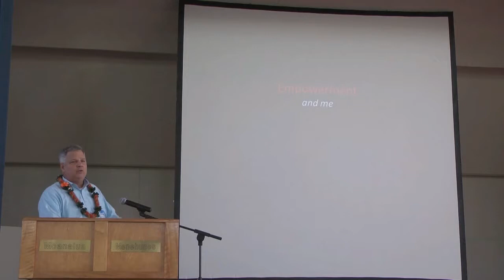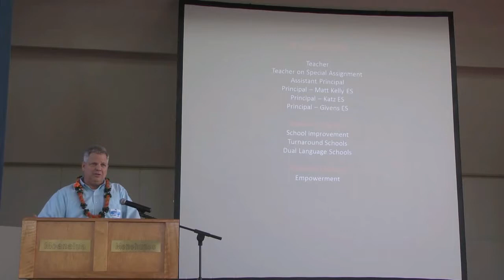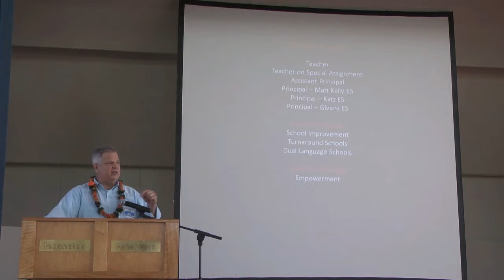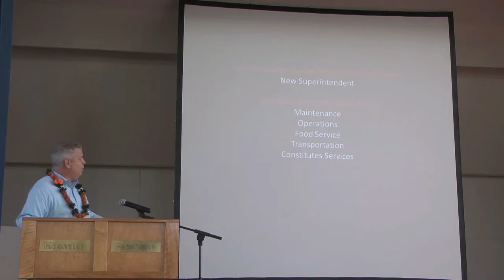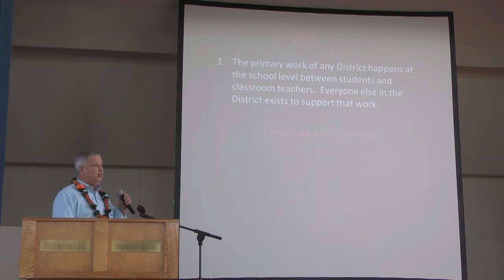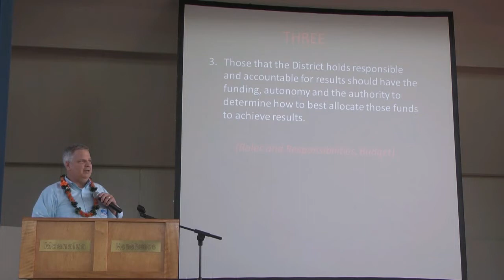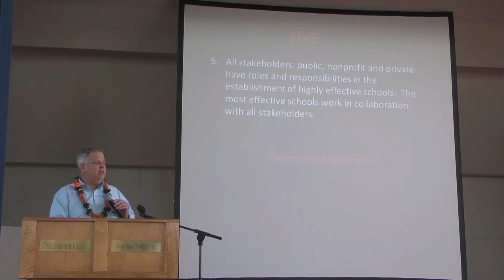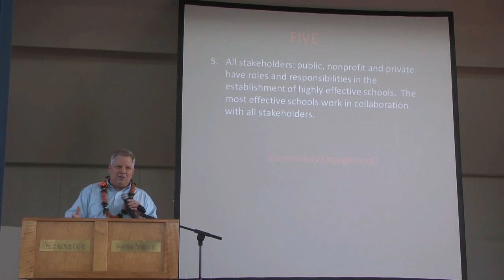Jeremy Hauser Associate Superintendent of Clark County School District mp4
Lessons Learned from Clark County School District’s Journey to School Empowerment.   Clark County School District is the 5th largest public school district in the nation.    Clark County started with just two pilot schools and today has increased to more than 40 Empowerment Schools.   Many lessons were learned relating to core beliefs, implementation, per pupil funding, leadership, and change management.
Jeremy Hauser is the Associate Superintendent for Operations Services for Clark County School District.   He has served the Clark County schools for 29 years beginning in 1986. He began as a 4th grade elementary teacher, then moved on to become a special assignment teacher, assistant principal, principal (Matt Kelly Elementary School).  His passion and deep understanding for the work related to school empowerment lead to his appointment as Special Assistant to the Deputy Superintendent to implement school empowerment reform district wide through the “Empowerment Schools” program.